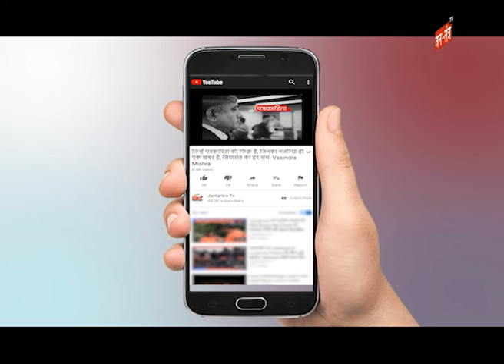Madhya Pradesh Politics : Floor Test के लिए तैयार CM Kamal Nath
WATCH Madhya Pradesh Politics - Floor Test के लिए तैयार CM Kamal Nath ON JANTANTRA TV